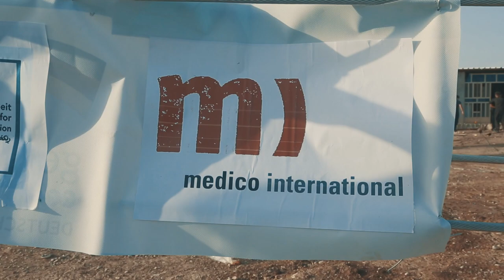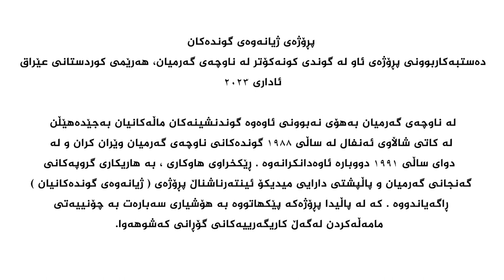Wasser für Anfal-Überlebende im Nordirak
Seit Jahrzehnten unterstützen Haukari e.V. und medico international die Überlebenden der Anfal-Operation in der irakischen Region Germian. Ende der 1980er Jahre wurde die kurdische Bevölkerung im Nordirak vom Regime Saddam Husseins vertrieben und 180.000 Menschen getötet. Wir haben die Überlebenden unter anderem bei der Rückkehr in ihre Dörfer und dem Wiederaufbau unterstützt. Das Trauma der genozidalen Anfal-Operation ist bis heute nicht vollständig verarbeitet.

Nun trocknet der Klimawandel die Region aus und die Brunnen in den Dörfern haben kaum noch Wasser. Viele Menschen mussten bereits in nahegelegene Städte umsiedeln. Mit Unterstützung von Haukari und medico wurden nun neue Brunnen gegraben und Wasserleitungen verlegt, um den Bewohner:innen eine Bleibeperspektive für die nächsten Jahre an den Orten zu ermöglichen, wo die Gedenksteine für ihre ermordeten Angehörigen stehen.

Eine Dauerlösung ist das nicht, der fortschreitende Klimawandel wird die Region weiter austrocknen. Deshalb geht es auch darum, ein Bewusstsein für die Ursachen und drastischen Folgen des Klimawandels zu schaffen.